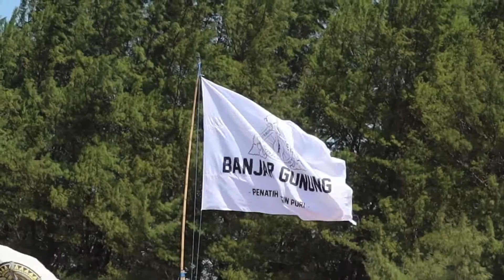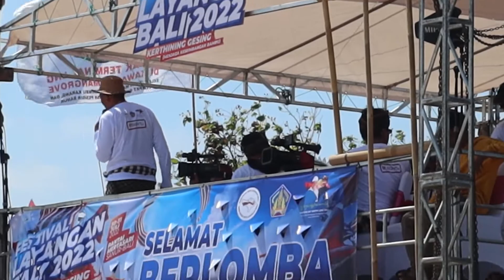Serba Serbi Festival Layangan Bali 2022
Serba Serbi Festival Layangan Bali 2022 Komunitas Pecinta Seni Layangan Bali Pantai Mertasari Minggu 31 Juli 2022@Sukiana699